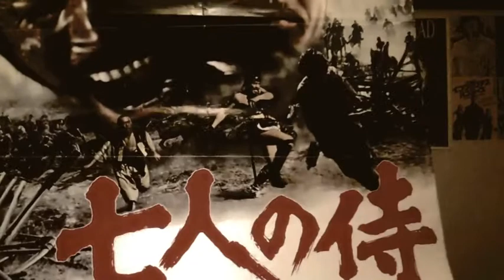VEDS # 11 Japanese Street Peformers in Nakano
A night tin Nakano. I bought a legendary poster for the film seven samurai.